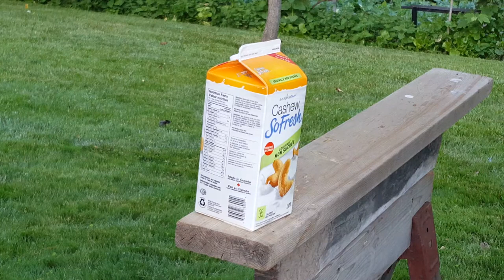Cold Steel - O-Tanto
More shits, more giggles ;)